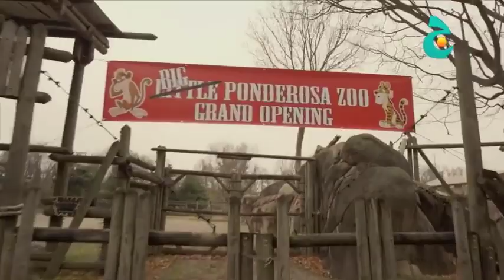Random Zoo Movie Promo